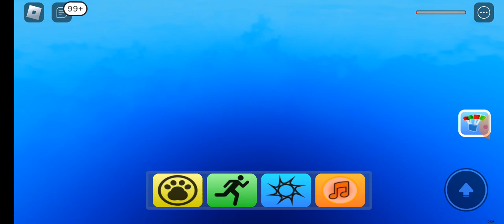Find the animals - Roblox...strani nomi.